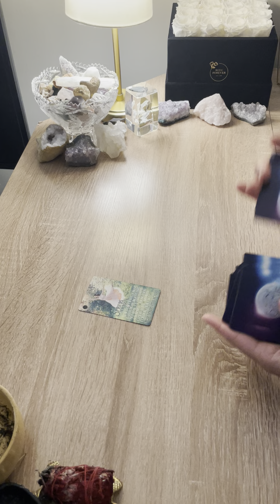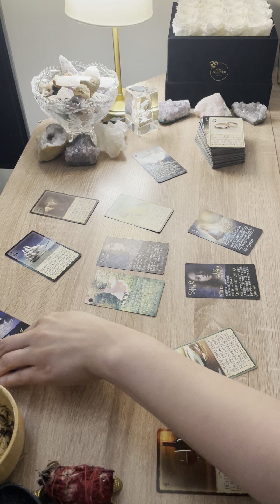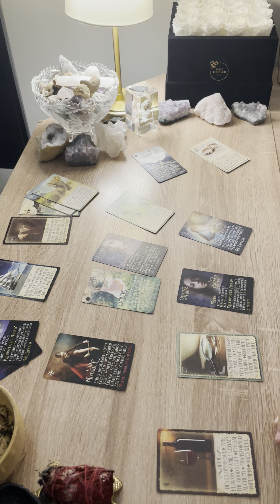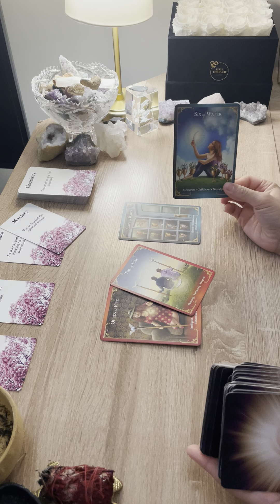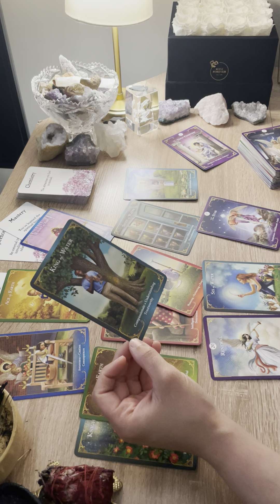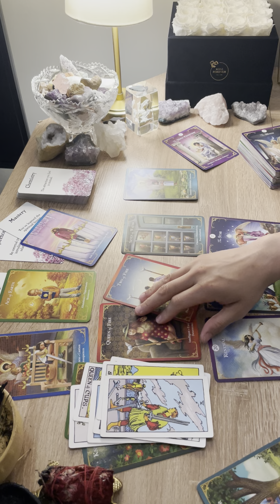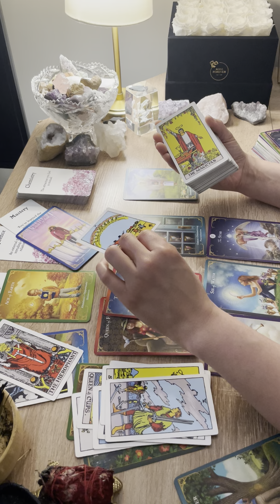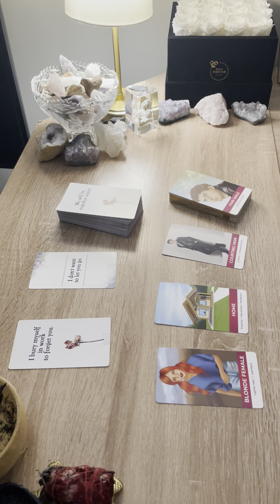SAGITTARIUS ♐️ THEY ARE DETERMINED TO RESTORE THIS CONNECTION WITH YOU…